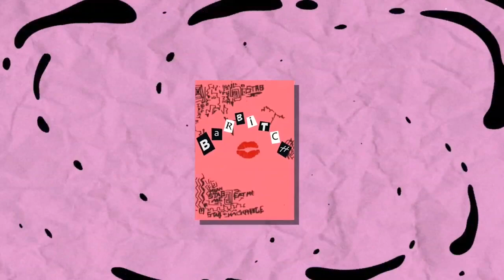ME TRANSFORMEI NA BARBIE! Make PINK!